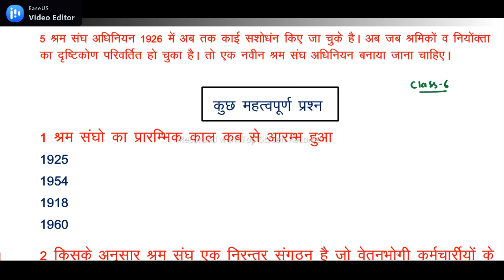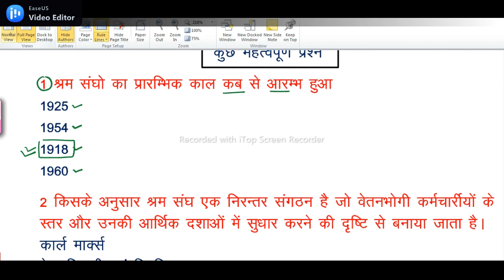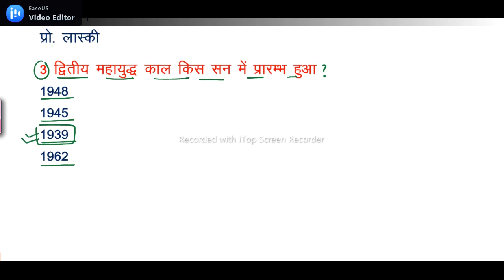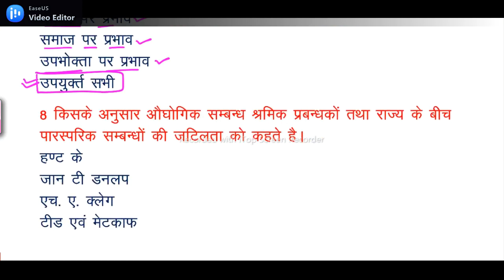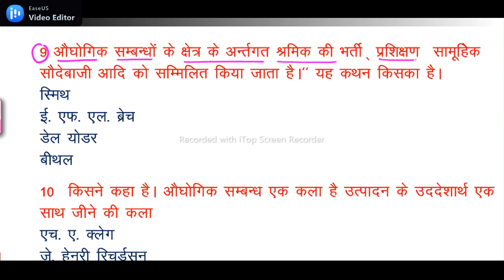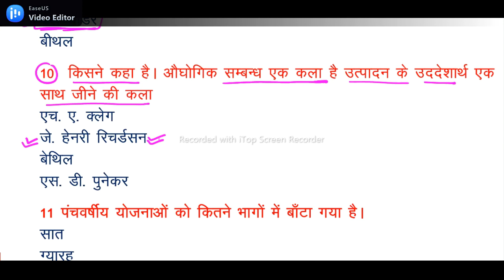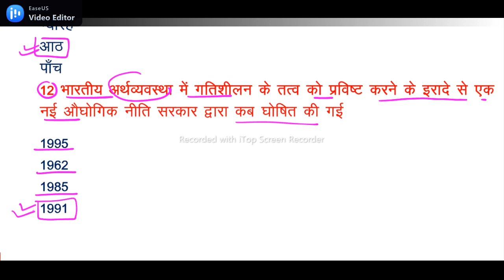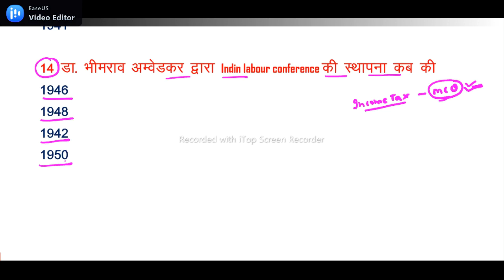Jharkhand PGT Commerce | Industrial Relation औद्योगिक संबंध | Class-6 | MCQ SP Education.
I